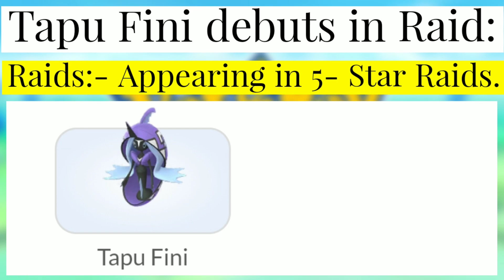Upcoming Legendary Pokemon & Raid Hour Update Pokemon Go | Tapu Koko,Tapu Lele,Tapu Bulu & Tapu Fini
0:00 Intro
0:03 Date & Time / Tapu Fini Debut
0:07 Appearing In
0:10 Raid Hour
0:15 Gaurdian Deities Return
0:18 Date & Time
0:22 Raid Hour (All Tapu Types)
0:28 All Tapu Type raids
0:32 Don't Forget To Like, Share, & Subscribe For More Updates.

Level 51 😍 Mega Blastoise Cp In Pokemon Go | Mega Evolution Pokemon Go | Sunglasses Blastoise

Level 51 😍 Mega Charizard "X" & "Y" Evolution Pokemon Go | Mega Evolution Pokemon Go | Mega Pokemon

How To Get 🔥 XL Rare Candy In Pokemon Go | Pokemon Go Tips & trick | Pokemon Go New Update

Level 51 😍 Mega ✨ Venusaur  Evolution Pokemon Go | Mega Evolution Pokemon Go | Shiny Mega Pokemon

✨ Insane Luck! 🔥 First Day! First Catch! And First Shiny Pokedex Entry In Pokemon Go | Shiny Latias

Shiny Latias & Latios Mega Evolution Pokemon Go | Air Adventures Event Shiny Mega Pokemon Evolution

Insane ✨ Shiny Lucky For Mega Legendary Latios & Latias Raid In Pokemon Go | Pokemon Air Adventures

84000Cp 🔥 Highest Cp 6 Star Mega Raid Pokemon Go | Mega Latios Raid Pokemon Go | Mega Pokemon Raid

Electrify The Sky Today Research Pokemon Go | Pokemon Air Adventures 2022 | Pokemon Go New Event

80545Cp 🔥 6 Star Mega Latias Raid In Pokemon Go | Mega Legendary Pokemon | Pokemon Air Adventures

First Ever 6 Star 🌟 Mega Legendary Raid Eggs In Pokemon Go | Mega Latias & Latios Raid Pokemon Go

Electrify The Sky Pokemon Go | Pokemon Air Adventures 2022 Pokemon Go Research | Pokemon Go Event

Purify? Apex Shadow Lugia In Pokemon Go For Aeroblast++ | Purified Apex Shadow Lugia Pokemon Go PvP

May 2022 🔥 Research Breakthrough Reward Pokemon Go | Pokemon Go May Research | Pokemon Go New Event

Master Work: Apex Special Research Pokemon Go | Free Super Rocket Radar | Apex Shadow Lugia Giovanni

How To Defeat Giovanni In Pokemon Go | Giovanni Counter | Shadow Latias | Super Rocket Radar

Caught 🔥 91% ✨ Shiny ✨ In Pokemon Go | Kangaskhan Raid Hour Pokemon Go | Shiny Kangaskhan Pokemon Go

May 2022 Spotlight Hour Pokemon Go | Wingull,Numel, Magikarp,Seel, Pikipek Spotlight Hour Pokemon Go

Pokemon Air Adventure Event Updates Pokemon Go | Pokemon Go Research | Pokemon Go New Event

First-ever 😍 Mega Legendary Raid In Pokemon Go | Mega Latias & Mega Latios Raid Pokemon Go Update

All Mega Evolution In Pokemon Go | Mega Pokemon New Update Pokemon Go | Mega Legendary Pokemon Go

Pokemon 😍 Mega Evolution Without Mega Energy In Pokemon Go | New Mega Pokemon Update Pokemon Go

*4324Cp* Shiny Mega Kangaskhan Evolution In Pokemon Go | A Mega Moment Event Pokemon Go

Level 50 🔥 Mega Kangaskhan Evolution Pokemon Go | Kangaskhan Mega Energy | A Mega Moment Pokemon Go

A Mega Moment Special Research Pokemon Go New Event | Choose A Path | Pokemon Go Special Research